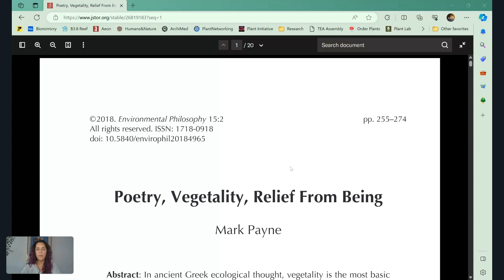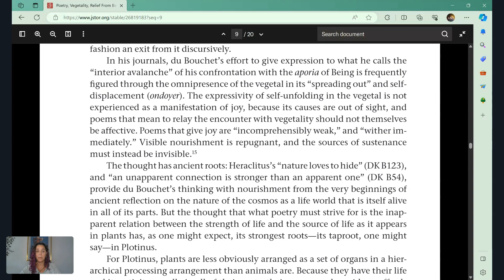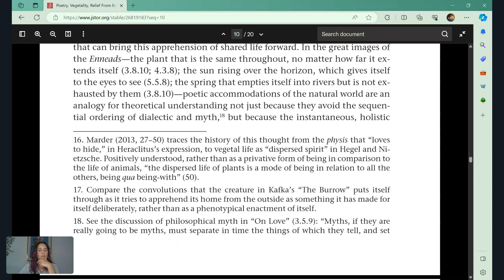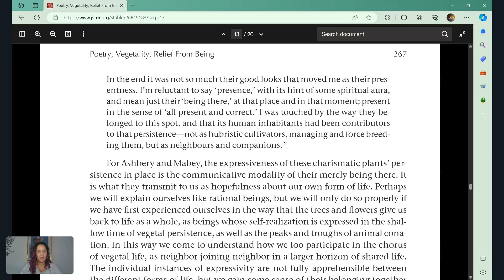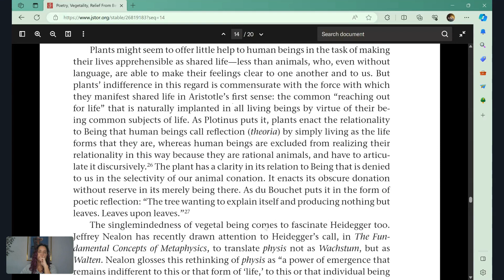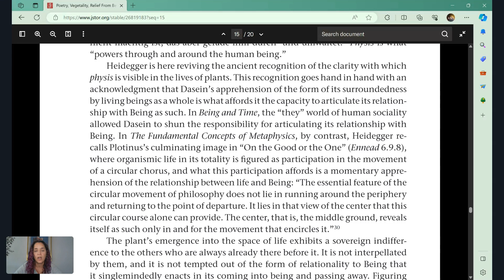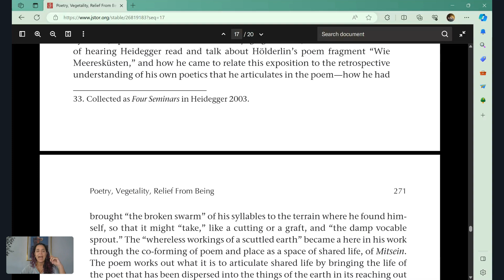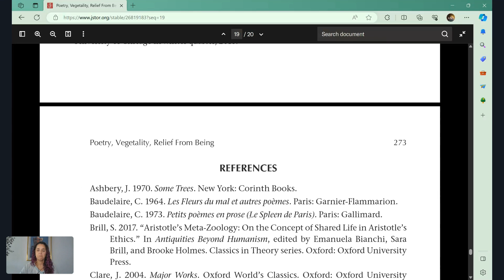Poetry, Vegetality, Relief from Being pt.2 | Plant Consciousness Commentary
Welcome back to part 2 of our exploration of the relationships between vegetality and being through poetry. Mark Payne discusses how poetry offers us a respite from the action-based, human meaning way in which narrative pushes us to express. It is through this lens of plantness that humans can experience the present moment as part of a larger whole.

He shows how ancient Greek poets used a plant vision to express this ecological vision. In doing so, one could experience themselves as part of the wholness of Life, rather than simply a participant or observer.

Words don't really do this theme justice. There is so much to express that comes straight from the Beingness of the vegetal experience. I found them enlightening!

Topics Covered about vegetality through poetry
* The poetic representation of plants as a way of resisting the hierarchical view of life forms.
* Transcendence of human animality through the appreciation of vegetality.
* The ethical and ecological implications of recognizing the common ground of life in plantness.

**LIVE Plant Consciousness Commentary every Friday**
Where we explore all things plant neurobiology, plant cognition, plant intelligence, plant humanities, and the birth of critical plant studies through the lens of personal evolution. Livestreams are every Friday in the Naturally Conscious Community.

*Join the Naturally Conscious Community*
The only online ecosystem to nourish human-plant relationships for accelerated personal and planetary evolution. Connect with nature-conscious creatives, multipotentialites, and naturentrepreneurs who share your desire to collaborate with the plant kin-home.

*View the paper here*
Payne, Mark. 2018. "Poetry, Vegetality, "Releif from Being" Environmental Philosophy 15:2. SSN: 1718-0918doi: 10.5840/envirophil20184965

If you have a paper, essay, article, or video you would like me to comment on, send it to me via private message!